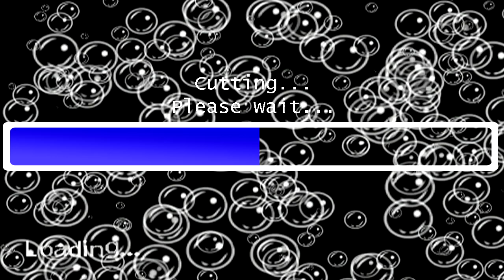Spongebob Squarepants: Revenge of the Flying Dutchman - Part 18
Are you ready kids? For one very mediocre Spongebob game? Then you've come to the right place! Welcome to Spongebob Squarepants Revenge of the Flying Dutchman for the Nintendo Gamecube! In this game we play as Spongebob who must save all his friends from the Flying Dutchman after he accidentally released him from his magic bottle!

Be AWESOME and leave a rating if you liked this video, or be even more awesome and favorite this video! Don't forget to leave a comment on your way out!

Nintendo Network ID: JakeyDaRocker

Facebook me n'stuff!